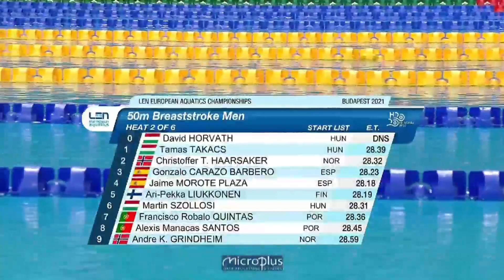Men's 50m Breaststroke Preliminary 2021 European Swimming Championship